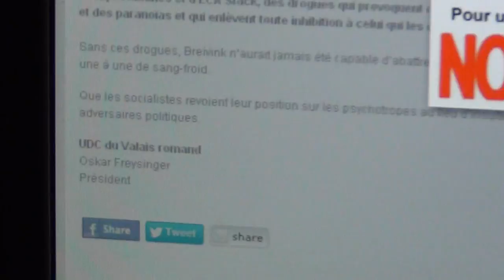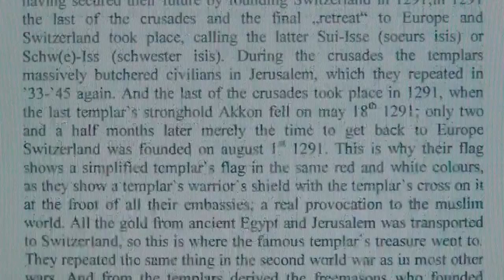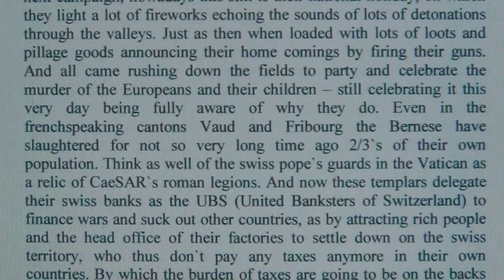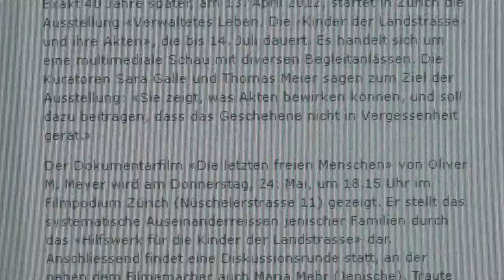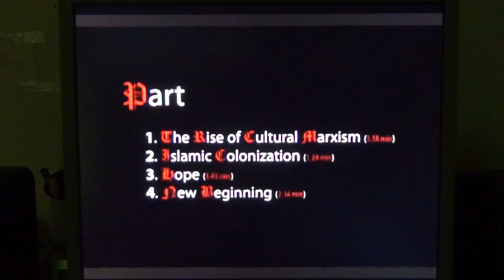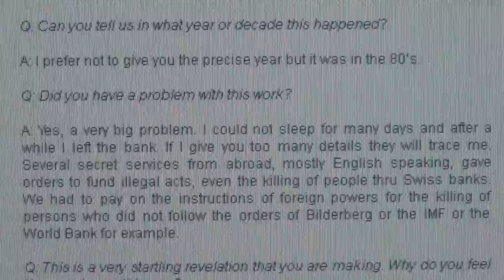Norwegian Oil, Geostrategical Wars, Utoya, Anders Breivik & Swiss Nazi Templar Connection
THE OSLO BUTCHER AND CHILD KILLER WAS NOT ALONE; THE SWISS SVP/UDC NAZI PARTY AND OSKAR FREYSINGER HONOUR AND WORSHIP ANDERS BREIVIK IN THEIR NAZI POSTERS. Breivik belongs to the Nazi Templars of Switzerland, just as Quisling did; this is a very dangerous organisation, which follows geostrategical objectives.